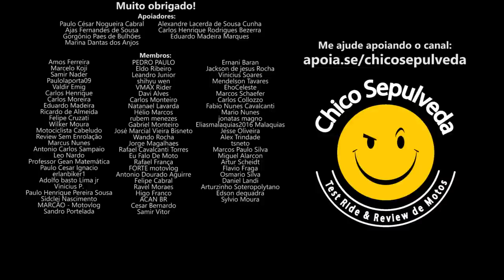Honda é Honda, Pai! O AMADORISMO do mercado de motos no Brasil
Black Boots
Calçados com estilo, conforto e segurança